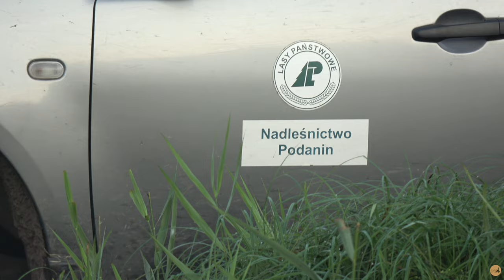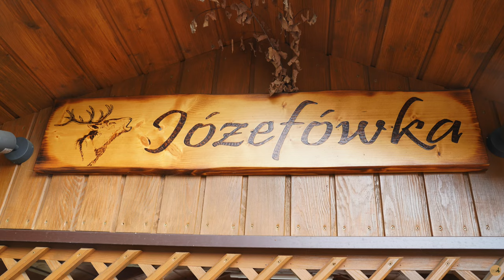Hirschbrunft Podanin 2020 - Vater und Sohn im Waidmannsglück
Zur Hirschbrunft in der Oberförsterei Podanin begleitete ich meine drei Freunde Hermann und Kristof - Vater und Sohn - sowie Horst mit der Kamera. Es wurde eine ereignisreiche Woche mit einem Wechselbad der Gefühle.

- Last Days Of September
- Lunar Flux
- Sense Of Space
- Beauty In The Mundane
- The Face Of Everything
- Strong
- No End In Sight
- The Autumn